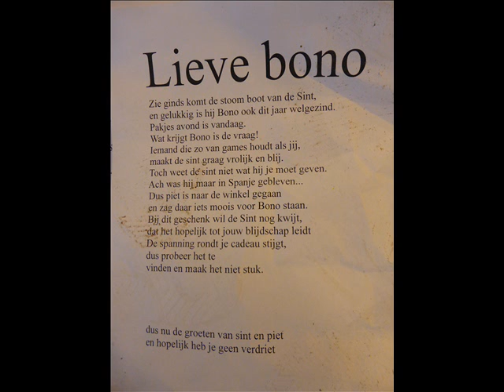Sinterklaas in groep 8 van OBS De Buut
Foto's van de suprises en het Sinterklaasfeest in groep 8 van OBS De Buut op 5 december 2013.